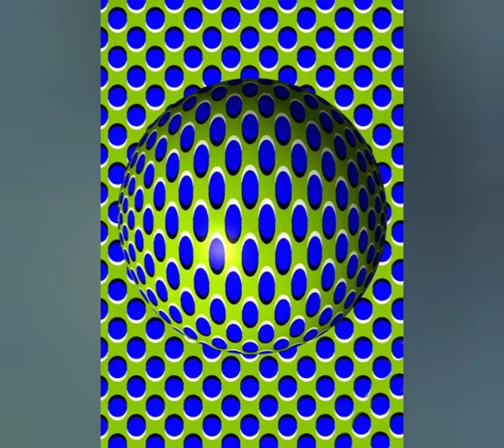koulí se koule?